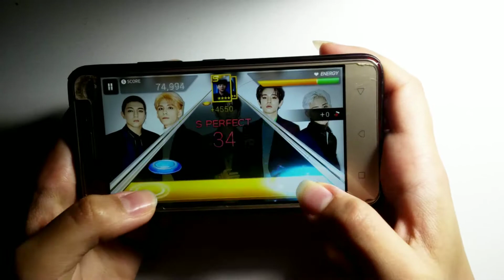[SuperStar JYPNATION] Day6 - Hurt Road [All Perfect]